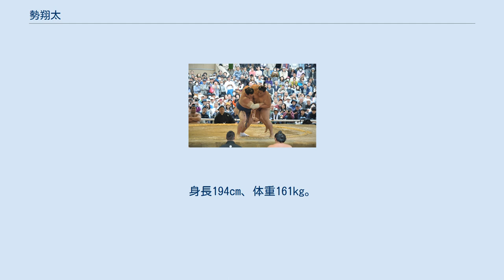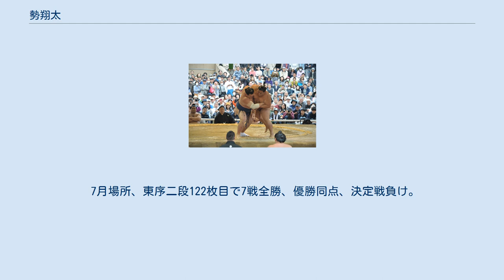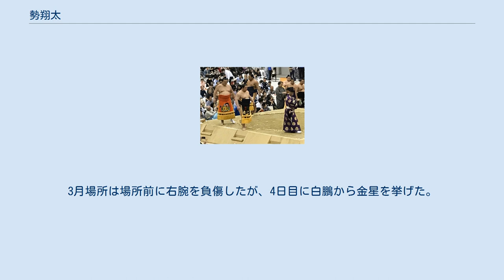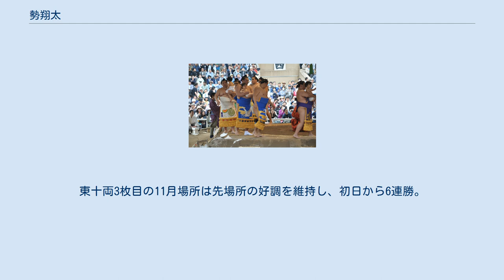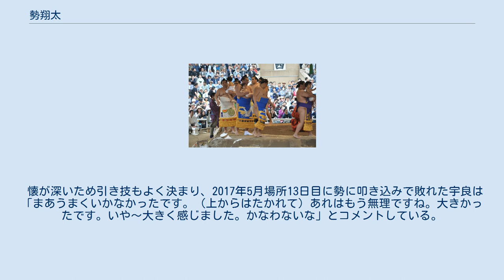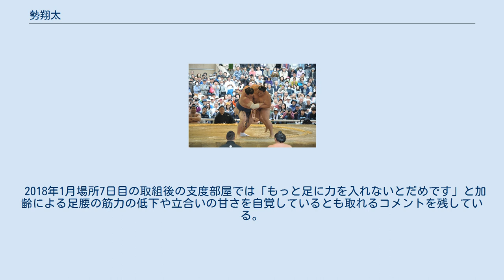勢翔太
勢 翔太（いきおい しょうた、1986年10月11日 - ）は、大阪府交野市出身で伊勢ノ海部屋に所属した元大相撲力士。
本名は東口 翔太（とぐち しょうた）。
最高位は西関脇（2016年5月場所）。
好物は寿司、焼肉。
特に寿司ネタの中でも貝類やイカ、ウニを好むという。
いわゆる「花のロクイチ組」の1人。
現在は年寄・春日山。
 祖母や近所の住民などの大人に囲まれて東口は幼少期を過ごしたといい、特に年配の人から可愛がられていた。
自身が小学1年生の頃に両親が交野市内で「すし家の繁」を開業し、接客などを見て学んだという。
両親曰くこの頃から大人びていたといい、接客や店の手伝いなどを見よう見まねで行っていた。
実家のすし屋は勢にとっては非常に旨いようであり、2018年の琴剣の『相撲めし－おすもうさんは食道楽－』（扶桑社）を紹介した記事によると、実家の店の寿司こそ自分の寿司だと信じているので、東京の寿司屋にはほとんど足を運ばないという。
 小学3年生の時に相撲未経験ながら地元のわんぱく相撲の大会に出場して優勝。
それをきっかけに同学年で隣接の寝屋川市出身の澤井豪太郎（現・豪栄道）の父に相撲に勧誘される。
澤井と共に小学校時代から交野市内にある相撲の古市道場に在籍。
当時澤井の父は澤井の稽古相手を探しており、他の子供と比較して体の大きい東口少年に目をつけた。
東口少年は小児喘息を持病として持っていたため、両親は体が丈夫になる事を期待して相撲を習わせたという。
 1日4時間の相撲の稽古を週4回行うことで健康状態が好転、さらに放課後から稽古の時間まで野球などの外遊びをするほど元気になった。
運動が過ぎて病院で「過労」と診断されたこともあった。
1996年のわんぱく相撲全国大会の小学4年生の部では準優勝。
小学5年生の頃に寿司屋の常連の紹介で11代伊勢ノ海と出会っている。
 小学校時代と中学校時代は下校し相撲道場に稽古に行く前に必ず祖母がうどんを作ってくれ、東口はそれを平らげた。
「両親が商売をしていたので、小さいときはおじいちゃん、おばあちゃんに育ててもらった“おばあちゃん子”でした。帰る時間に毎日つくっておいてくれる。このうどんを食べてから、まわしとバスタオルを持って自転車で道場に行くんです。夏でも、熱いうどんが嫌じゃなかったなぁ」と2017年に行われた日刊スポーツの絵日記企画で述懐している。
 高校は関西の相撲の名門である報徳学園を受験したが不合格だったため、中学卒業後は実家の家業の手伝いをしており、兵庫県尼崎市内で一人暮らしのフリーター生活をした時期もあった。
その中で、徐々に相撲をやりたいと思うようになったという。
その頃に急逝した祖母の葬儀に11代伊勢ノ海が参列したことに心を動かされ、本腰を入れて相撲に向き合おうと入門を志願。
同学年らと揃って18歳の3月に伊勢ノ海部屋に入門している。
 2005年3月場所で初土俵を踏み、翌5月場所からは「勢」という四股名を名乗る。
 7月場所、東序二段122枚目で7戦全勝、優勝同点、決定戦負け。
優勝は同期入門で、本名の中西健二で相撲を取っていた大道健二。
 初土俵から約1年後の2006年5月場所には早くも幕下に昇進し、その場所では5勝2敗の好成績を挙げる。
同年9月場所では初日から3連勝と好調。
8日目に同じく3連勝の琴冠佑に張り手を交えて勝利し4連勝で勝ち越しを決めたものの、取組後に琴冠佑から顔面を殴られ、結果その後は3連敗と精彩を欠いた。
2010年11月場所では自己最高位となる西幕下2枚目まで昇進したものの3勝4敗と負け越した。
その後も幕下上位にしばらく在位を続け、番付を東幕下3枚目の位置で迎えた2011年9月場所において5勝2敗の好成績を挙げ、翌11月場所に新十両へ昇進した。
漢字一文字の四股名を持つ力士としては、1997年11月場所新十両の嵐以来、14年ぶりの関取となった。
 新十両となった2011年11月場所では、初日から8連勝で早々と勝ち越し、9日目に千代嵐の髷を掴んで反則負けを喫した以外は13日目まで白星を重ね、14日目の時点で初の十両優勝を決めた。
新十両での優勝は2008年11月場所の翔天狼以来のこととなった。
東十両3枚目まで大きく番付を上げた翌2012年1月場所でも7日目から8連勝して10勝5敗の好成績を挙げ、翌3月場所において新入幕を果たした。
漢字...